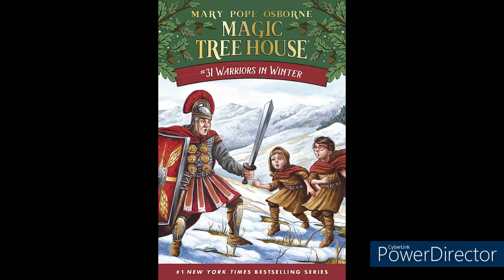Warriors in Winter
Book #31 in the Magic Tree House series.